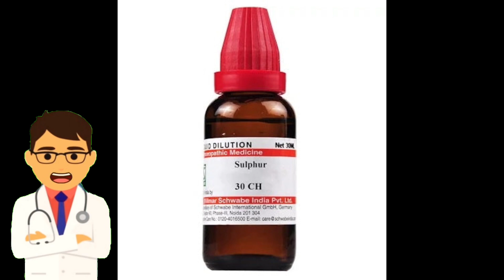Sulphur 30,200,1m homeopathic medicine uses in Hindi